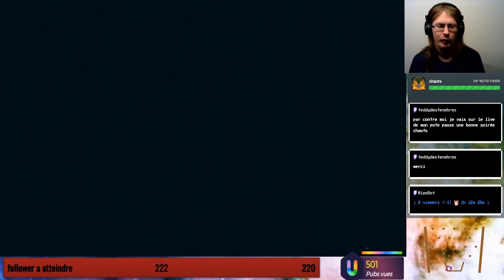Final Fantasy VII Remake ep16 petite balade en train